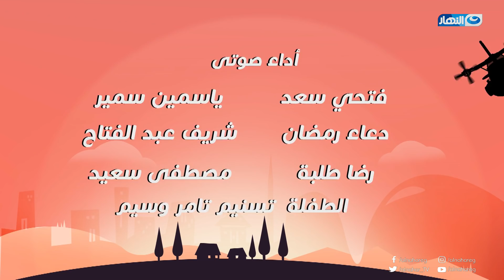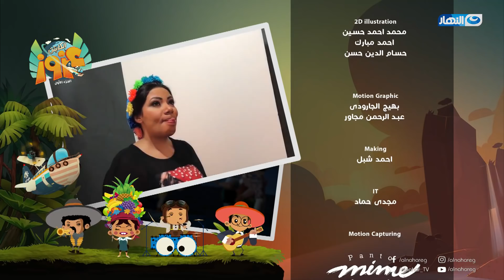Captain Azzouz Series - Episode 24 | مسلسل الكابتن عزوز - الحلقة 24 الرابعة والعشرون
في إطار كوميدي لايت تدور أحداث مسلسل الكرتون (الكابتن عزوز)، حيث الطيار عزوز الذي يرث طائرة عن جده، فيقرر فتح شرطة طيران خاصة به في مطار إمبابة، ويجمع أصدقاؤه الذين يقع لهم العديد من المفارقات.
ﺇﺧﺮاﺝ: عبدالله نبيل (مخرج)
ﺗﺄﻟﻴﻒ: أحمد أمين (مؤلف)
طاقم العمل: سامح حسين  إيمان السيد  محمد ثروت بيومي فؤاد